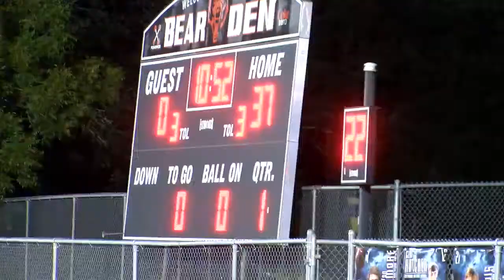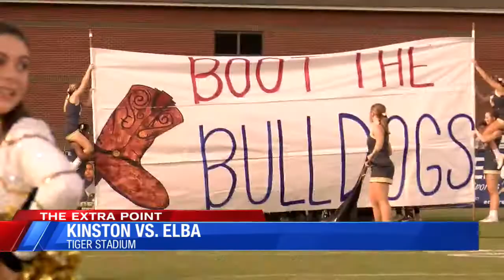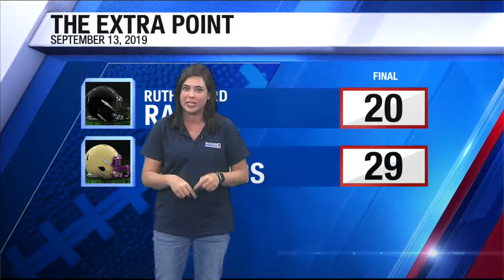The Extra Point Ep. 4 (9/16/19)